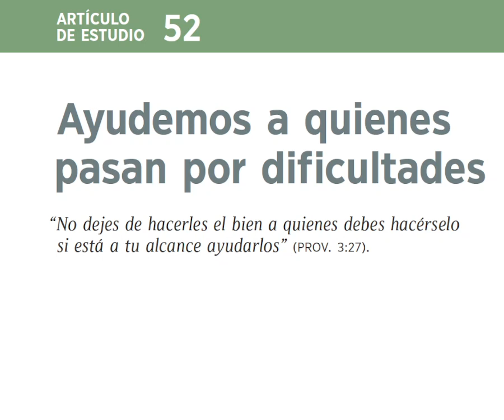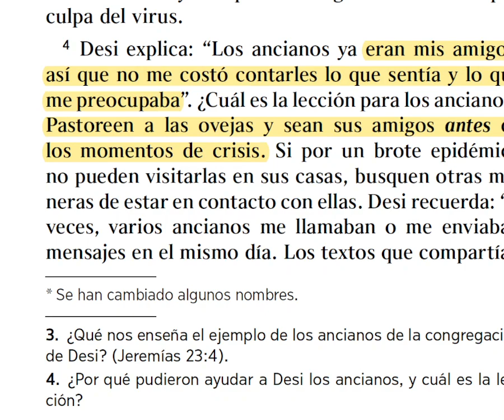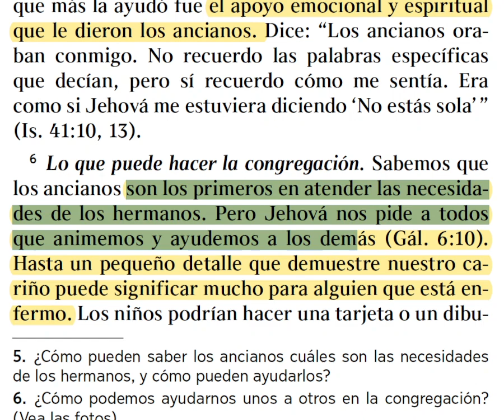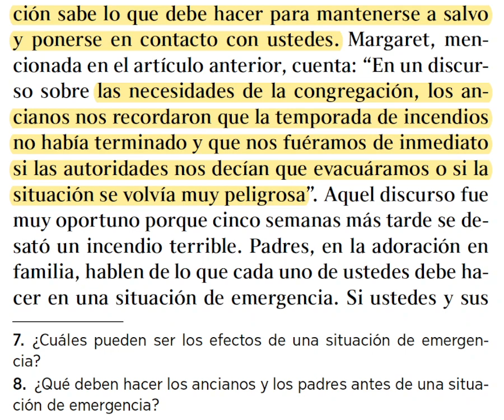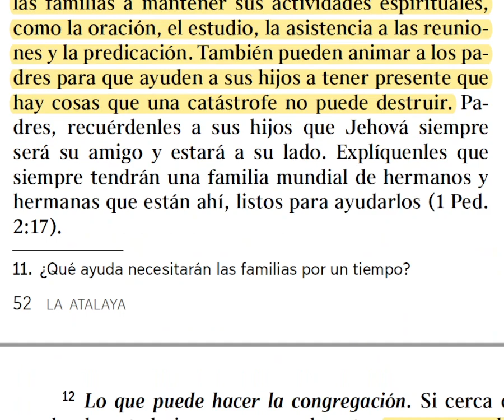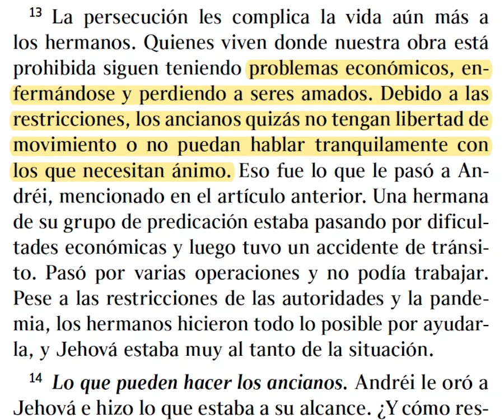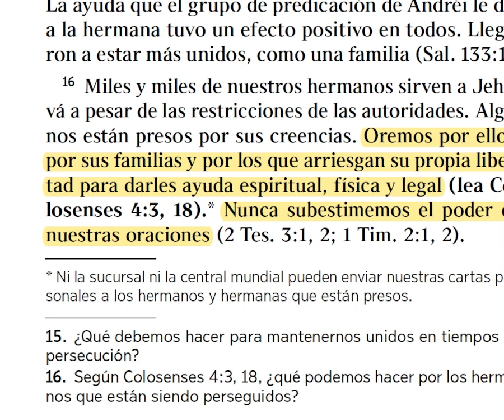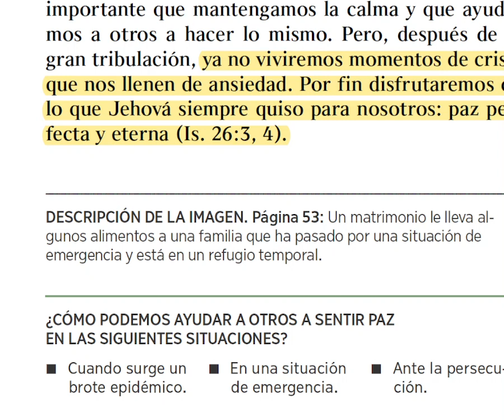Analisis Simplificado Ayudemos a quienes pasan por dificultades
Analisis Simplificado al Estudio de La Atalaya 24-25 febrero 2023
 Durante un brote epidémico quizás sea más difícil ayudarnos unos a otros. Por ejemplo, puede que deseemos visitar a los hermanos en su casa, pero no es seguro hacerlo. O tal vez nos gustaría invitar a comer con nosotros a los que tienen problemas económicos, pero tampoco se puede. Quizás tengamos todo el deseo de ayudar a otros, pero nuestra propia familia está sufriendo. Aun así, queremos ayudar a los hermanos, y a Jehová le hace feliz ver que hacemos todo lo que está a nuestro alcance (Prov. 3:27; 19:17). Entonces, ¿qué podemos hacer?
a petición de varios les presentamos esta versión simplificada del estudio de este fin de semana, respuestas literalmente textuales al artículo de estudio, a través de mi voz vamos guiando la consideración, esperamos sea de beneficio en su preparación para la reunión de fin de semana,